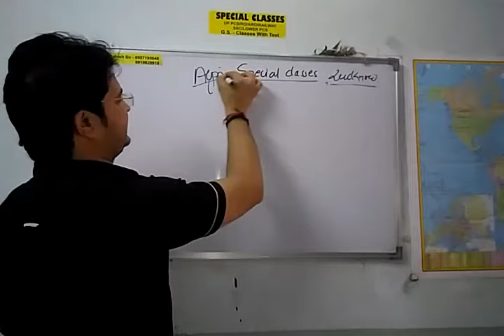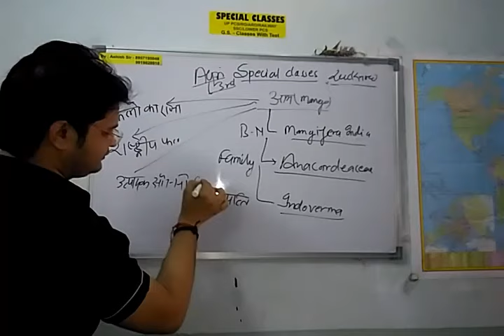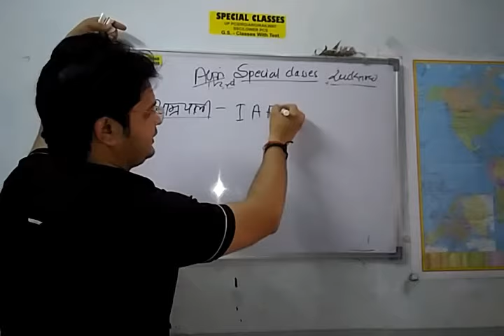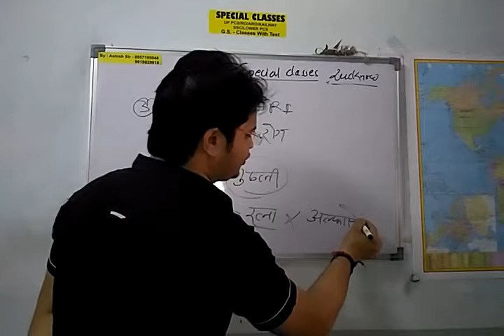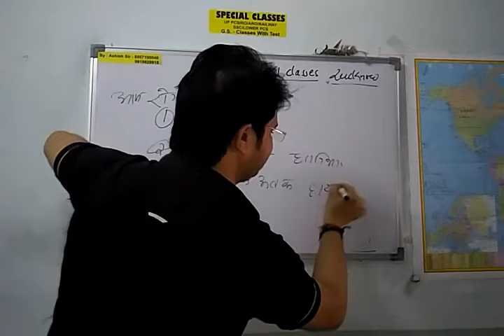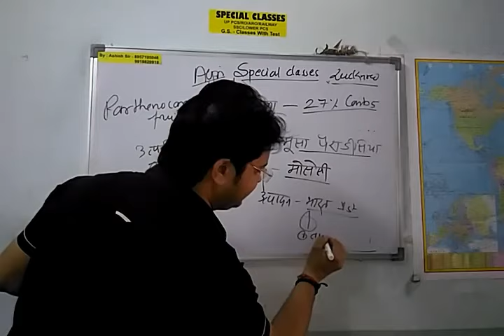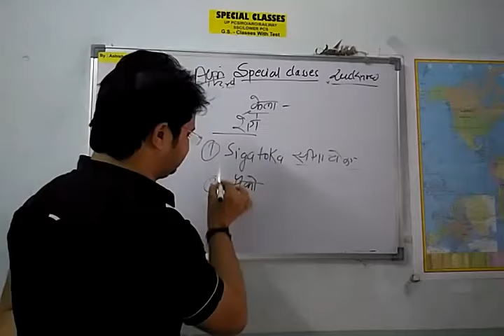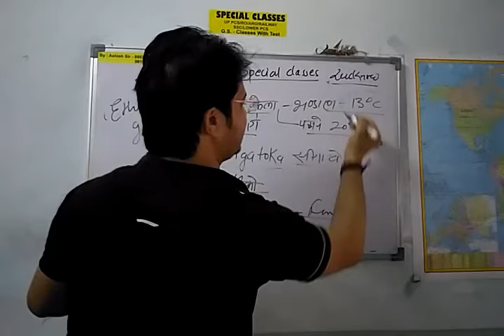UP PCS ||AGRICULTURE 3rd part ||आम और केला के बारे में संपूर्ण जानकारी !!ashish mishra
आम और केला से सम्बंधित सभी जानकारी जो pcs में पूछा जा सकता है।।
Agriculture 1st 2end 3rd.